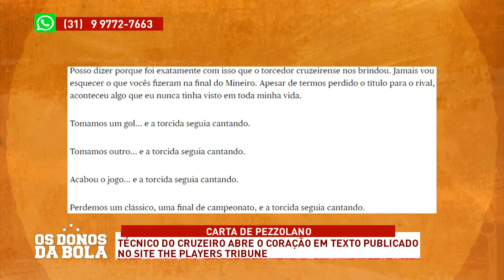PAULO PEZZOLANO RELEMBRA SHOW TORCIDA DO CRUZEIRO NA FINAL DO ESTADUAL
O técnico Paulo Pezzolano publicou uma carta aberta ao torcedor do Cruzeiro e abriu o coração falando sobre time, torcida e projeto para os próximos anos. Paulo Pezzolano falou sobre a força da torcida e o momento marcante no ano, mesmo após a derrota do Cabuloso na final do mineiro, a torcida deixou todo o apoio ao time.